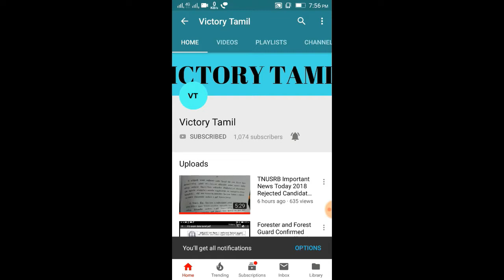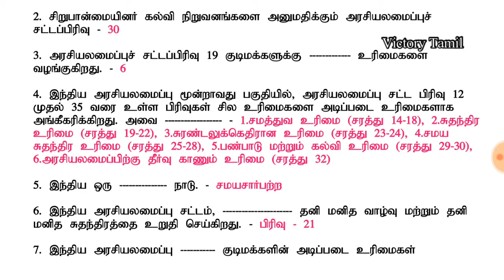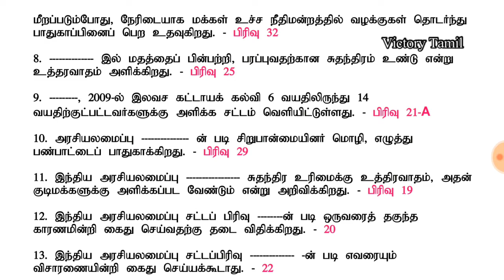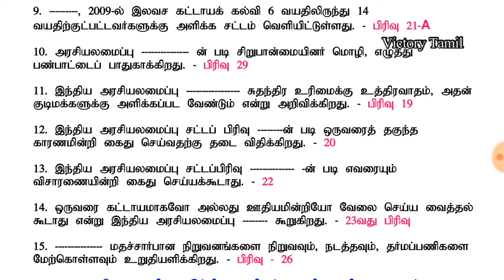TNUSRB Exam Preparation Notes Questions and Answers Part-14